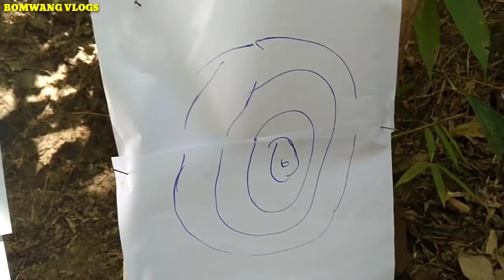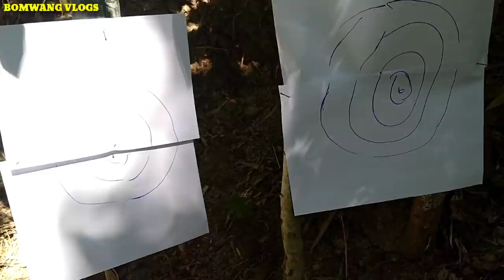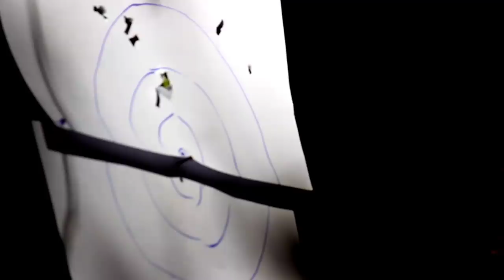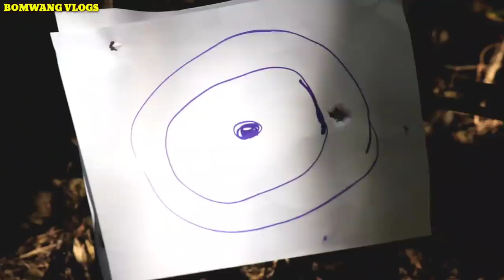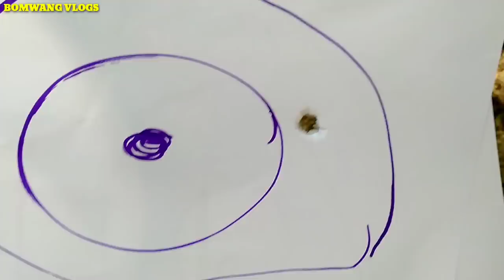Target Shooting||Muzzleload Gun||Konyak Naga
Shooting Targets Muzzleload Gun